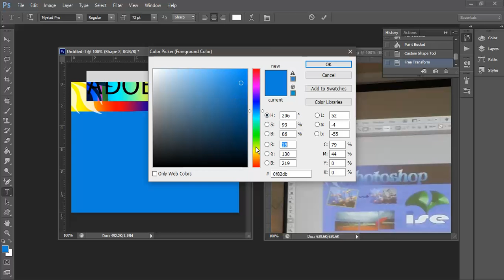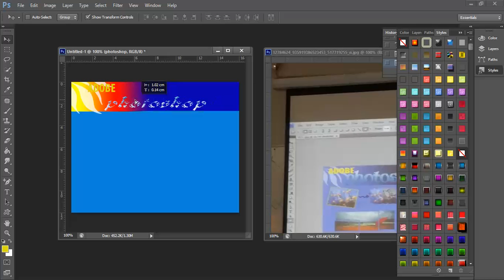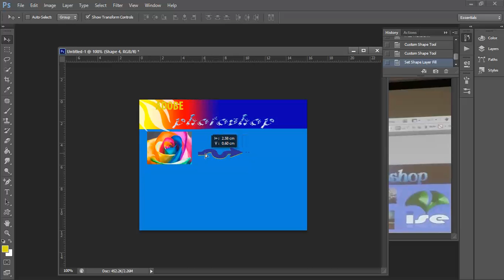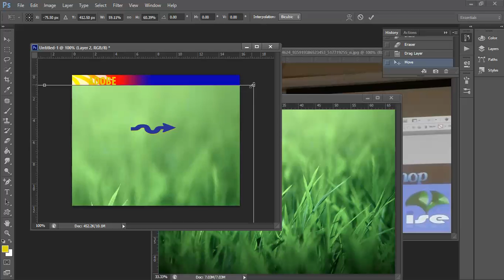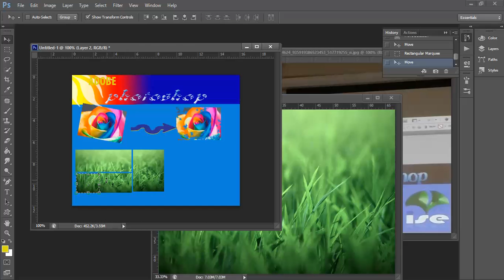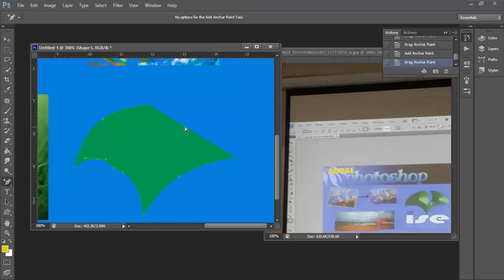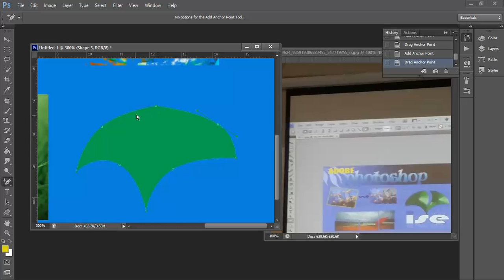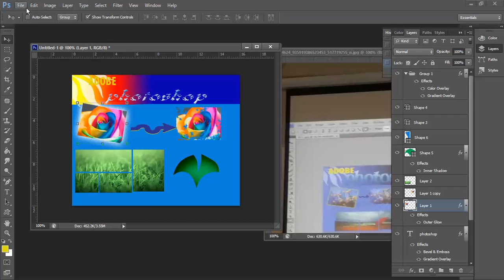Part 2 { How to create the Logo }..